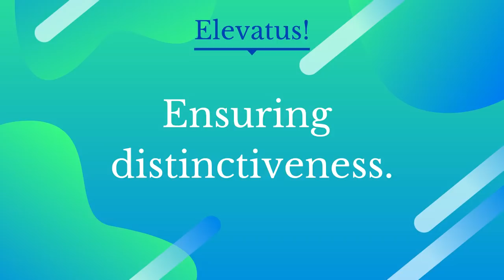How a Logo Aids Brand Communication I Value of visual symbols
Logo is a picture worth a thousand words

This video shows the  powerful role a good logo plays in brand building and communication. A logo is a visual symbol for the brand. The logo enhances  brand identity, visibility, recognition, memory and image. A logo is a picture  worth a thousand words. it discusses types of logos, varied logo formats, logo versions.

In this video demonstrates how a good Logo enhances brand power. A logo is indeed a picture Worth 1000 Words.  It's important to consider carefully the visual symbols that represent your brand. Brand visual symbols or logos are important for brand recognition, visibility and customer loyalty.

Logos  speak volumes. A logo stands as a stamp of authority on a brand’s promises - the promises made to the customer and consistently delivered.There are different types of logos. The brand visual symbols serve an important role in building brand associations and enhancing customer loyalty.
A logo talks and serves as a stamp of authority. Logo adds value to a brand by aiding recognition, distinction and recall. A logo can also help expression of functional and emotional benefits.

Elevatus

brand building
logo

00:00 Logo as a picture worth a thousand words
01:15 Logo and brand visual imagery
02:06 Logo talks - enough said
02:54 Logo and brand promise
03:19 Logo and brand recall
03:46 Logo and brand benefits
04:28 7 types of logos
06:04 Logo and visual brand identity